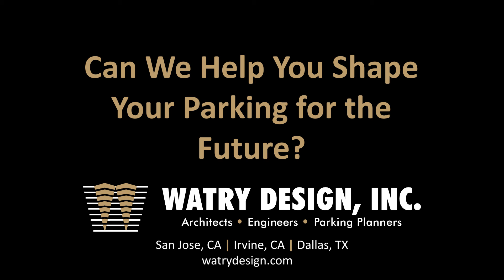Balancing Today's Parking with Tomorrow's Needs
Michael Pendergrass, AIA, discusses how parking is evolving for the future at Bisnow's Evolution of Downtown LA, from right sizing parking to the cost of adaptive reuse.